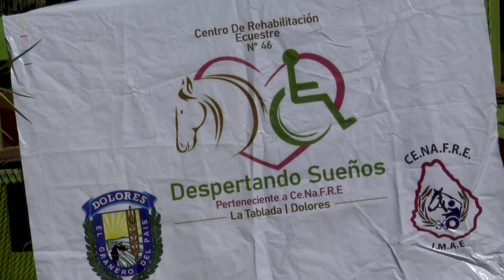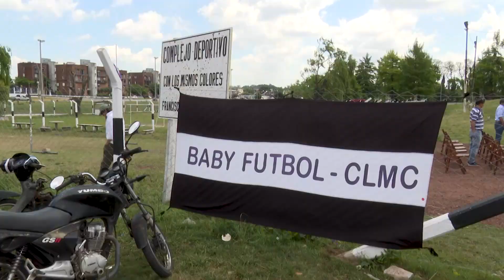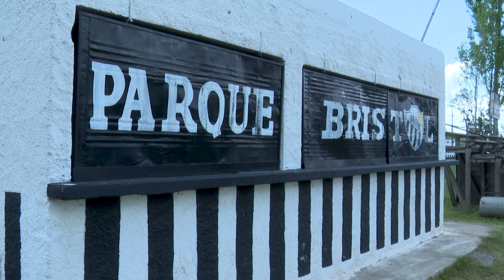MTOP firmó convenios sociales con instituciones en Dolores y Mercedes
Imágenes de la recorrida del ministro de Transporte y Obras Públicas, José Luis Falero, por Mercedes y Dolores, departamento de Soriano, para suscribir convenios sociales con instituciones de la zona, a fin de concretar obras y mejoras en las respectivas locaciones.